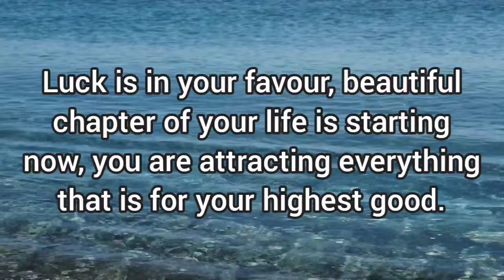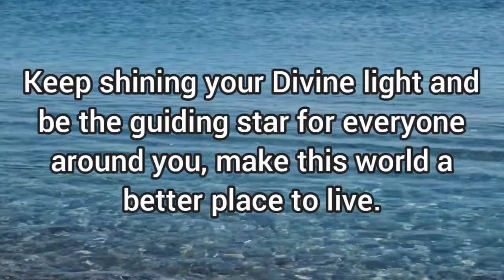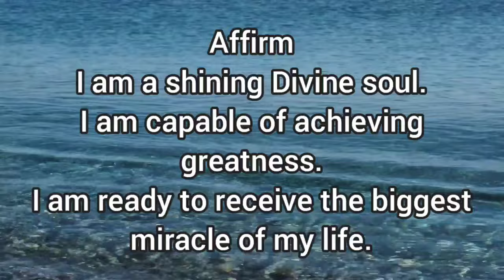💫this Divine message is meant for you, expect an amazing miracle!